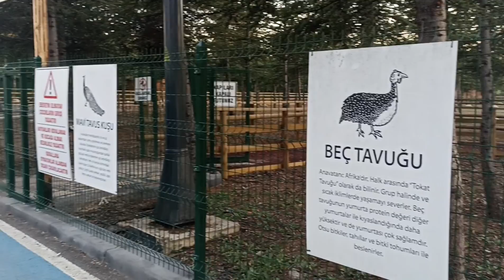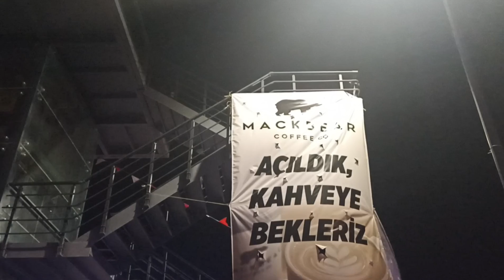ankara vlog #2 | gazi parkı, thor filmi..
yorumlara (instagramdan vs.) nerden geldiğinizi yazabilirsiniiiz